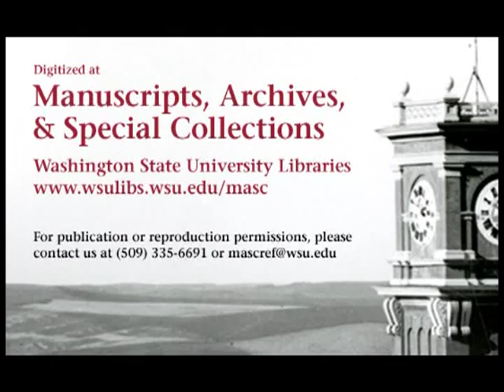Stanford vs. Washington State College, 1941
1941 Washington State College (later Washington State University) defeated Stanford University in this 26 minute silent black and white film. The final score of the game was WSC 14 STAN 13.

Digitized at the Washington State University Libraries' Manuscripts, Archives, and Special Collections (MASC) thanks to funding from the J.L. Stubblefield Trust. Original 16mm film is held at MASC in Archives 29, o.s.s 1.